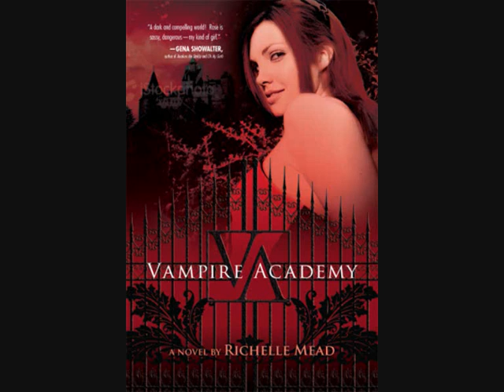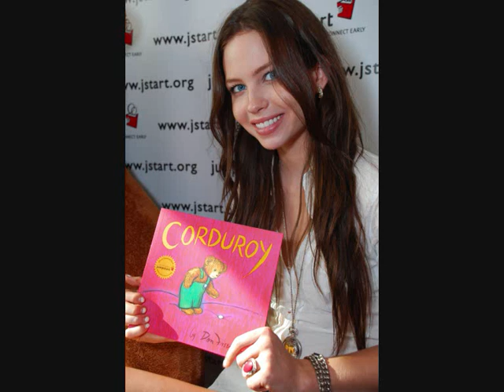Vampire Academy Cast.wmv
This is my ideal cast for 'Vampire Academy' I hope you like it, please leave comments :)

Rose Hathaway: Alexz Johnson
Vasilissa Dragomir: Dianna Agron
Dimitri Belikov: (3 choices) Steven strait, Wes Ramsey and Taylor Kitsch
Christian Ozera: Thomas Dekker
Mason Ashford: Landon Liboiron
Adrian Ivashkov: Drew Fuller
Eddie Castile: Chris Massoglia
Mia Rinaldi: Taylor Swift
Jesse Zeklos: Alex Pettyfer
Natalie Dashkov: Willa Holland
Tasha Ozera: Jessica Lowndes
Janine Hathaway: Danneel Harris
Kirova: Anne Rice
Victor Dashkov: Brett Cullen
Sydney: Daveigh Chase
Abe: Paul Johansson
Avery Lazar: Elisabeth Harnois

(P.s nooooo ben barnes for dimitri please!! That just cannot happen!)